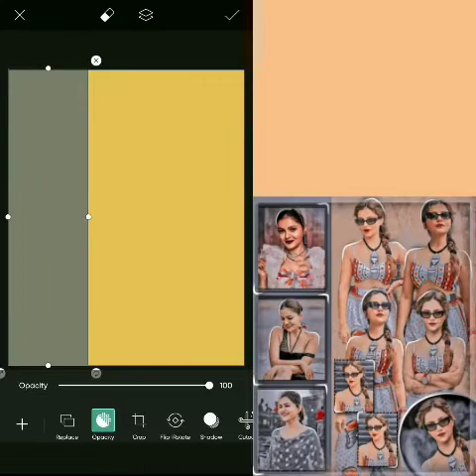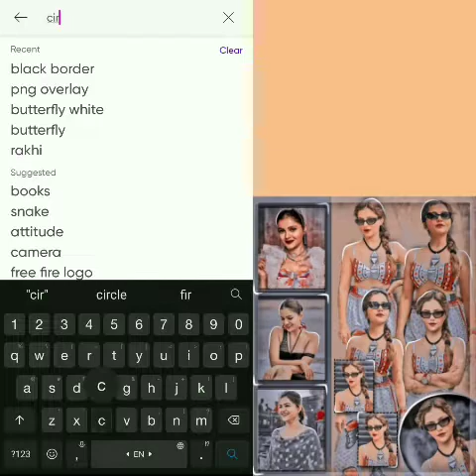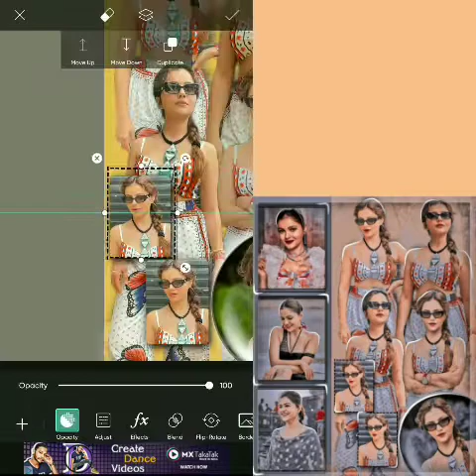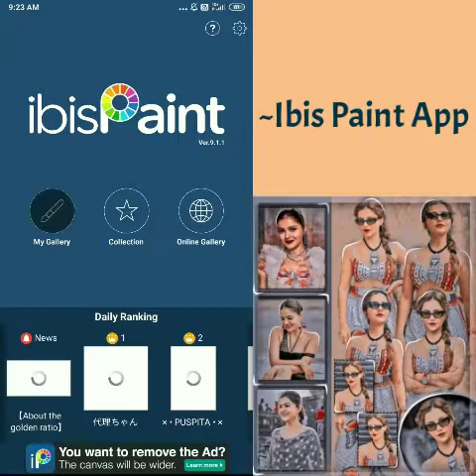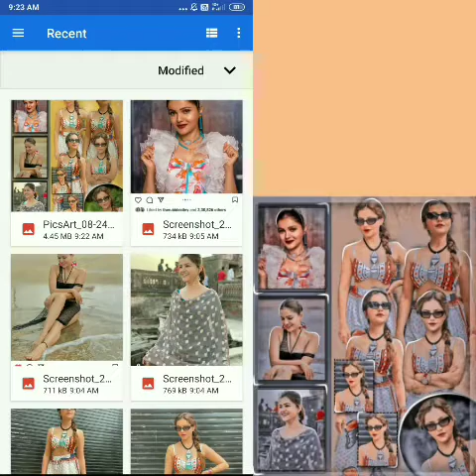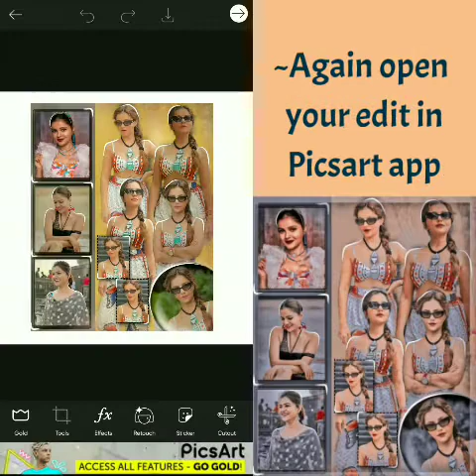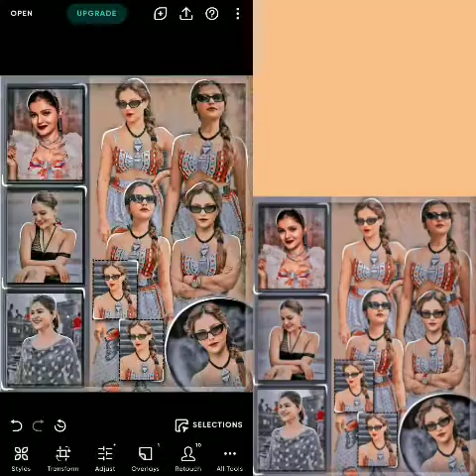Complex Edit tutorial || How to make Fan edits || Picsart || RubinaDilaik || Superb Creations🌻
❁⊱ Hello Everyone🥀
   ❥ Hope you all are good and safe with your family,

❁𝗔𝗯𝗼𝘂𝘁 𝘁𝗵𝗶𝘀 𝘃𝗶𝗱𝗲𝗼 ☞ In this video I am gonna show you that how we can make an ultimate fan edit easily •• Step by Step || Full Tutorial❤🌷

👉🏻Picsart
👉🏻Ibis Paint
👉🏻Polarr

ᚔᚔᚔᚔᚔᚔᚔᚔᚔᚔᚔᚔᚔᚔᚔᚔᚔᚔᚔᚔᚔᚔᚔᚔ

Thanks alot ❤